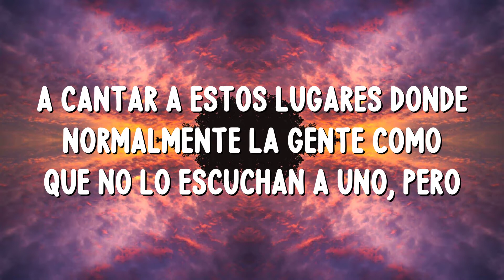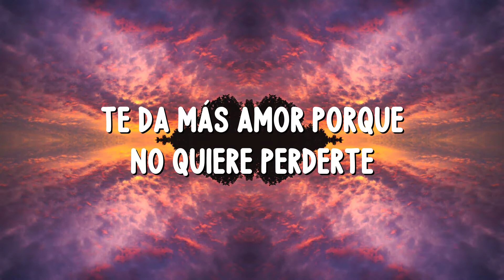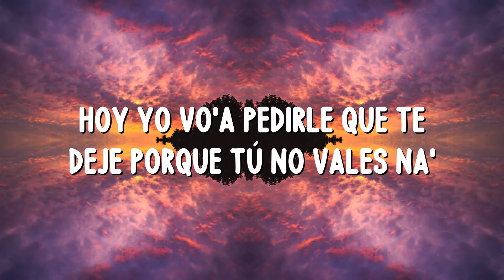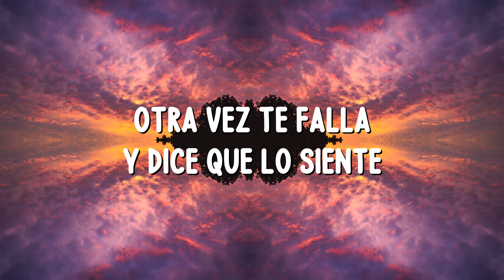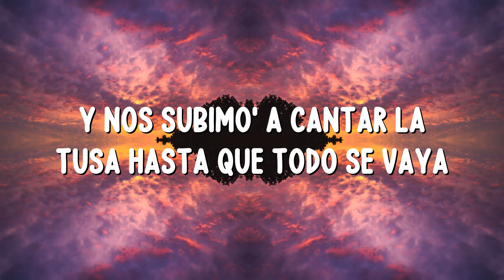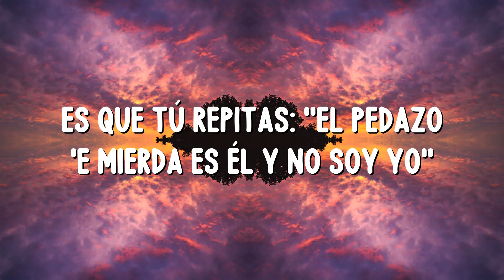Karol G - 200 Copas (Letra/Lyrics)